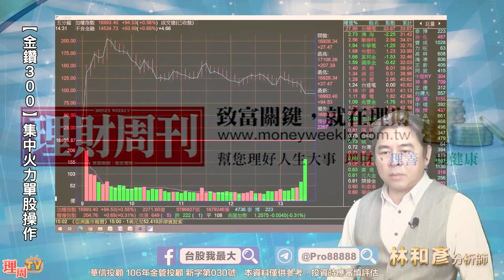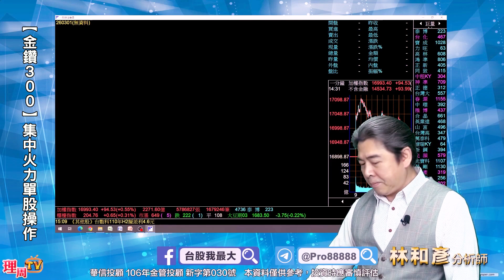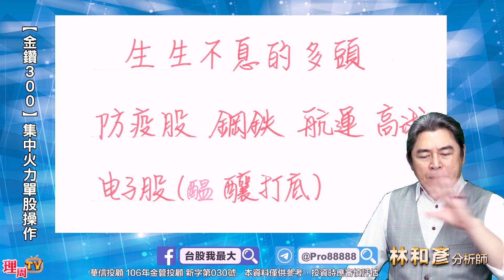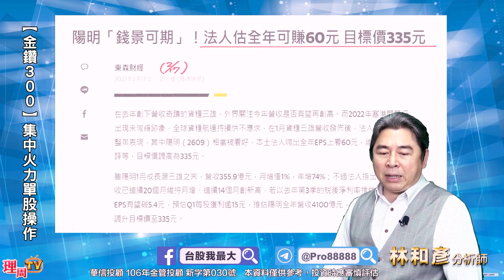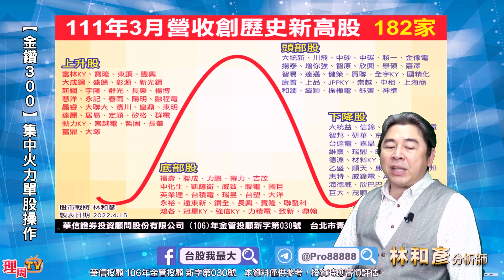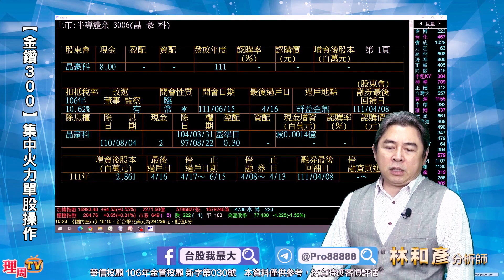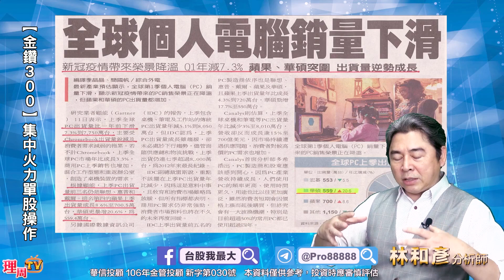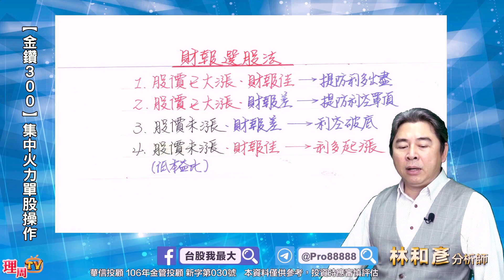理周TV-20220419盤後-林和彥 時間密碼／旺宏 華碩 技嘉 長榮 陽明 大田 大成鋼 聯詠 矽創